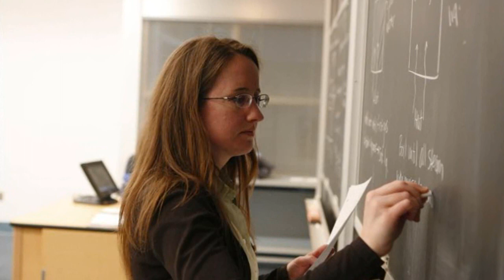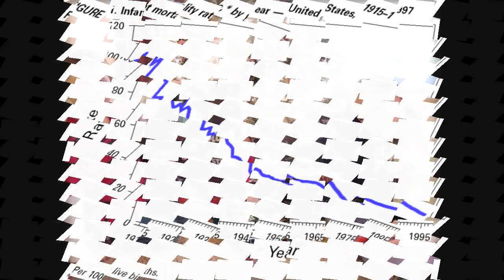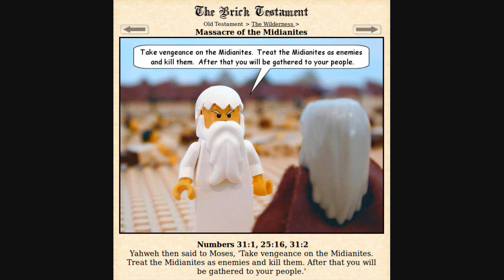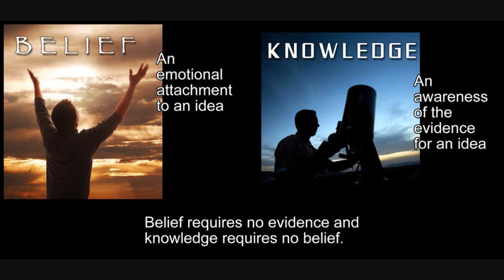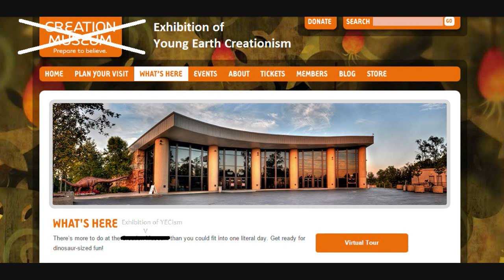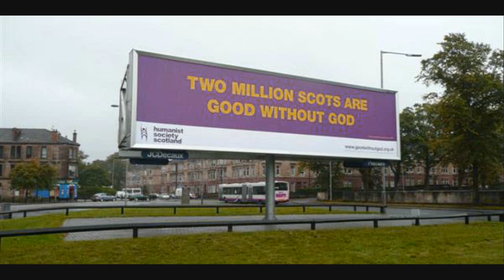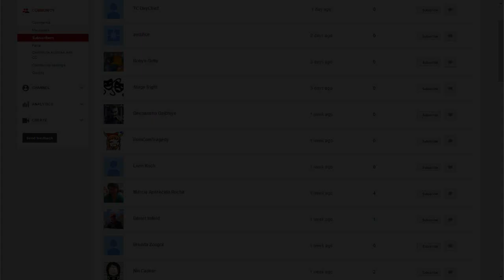Guardians of Integrity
Why would a non believer do the right thing, if he could get away with a life of crime? The answer will probably be obvious to most of my subscribers, but the target audience (for this video) frequently asks me how I can be good without (their) god. Hopefully this will help them to understand...

Relevant clips and information:

Jacob Bronowski's 'Ascent of Man':